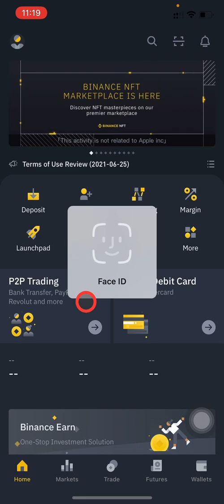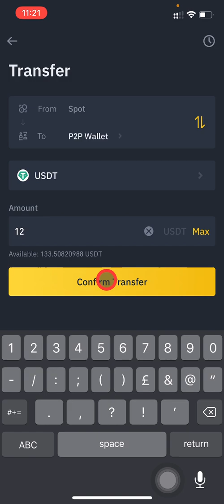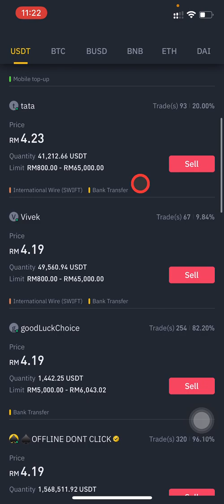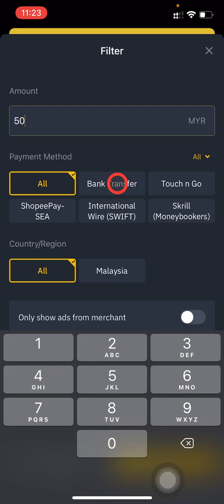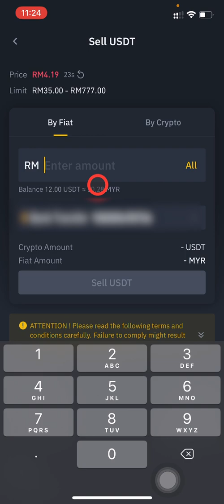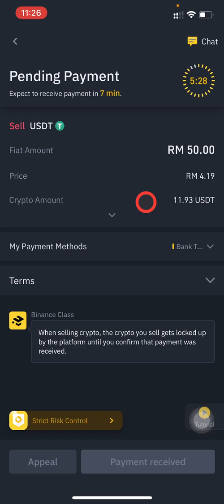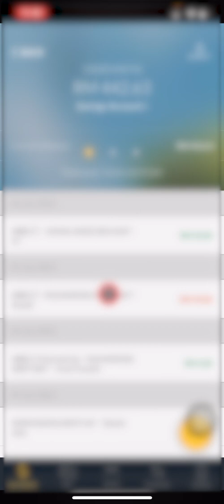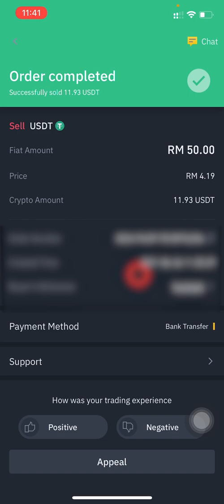Cara keluarkan Profit Crypto terus ke Bank Account | BINANCE EXPLAINED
JOIN US, SERIOUS AKU KASI SIGNAL FOR FREE, AND IDEAS

GROUP : STRICTLY pasal signal and trade discussion / belajar / MEME dipersilakan

GROUP : Make money - TAK STRICT & random crypto talk, MINING/COIN / Korang boleh SHARING Refferal (Tunjuk personal result dulu la baru sembang) :

SUPPORT AKU DENGAN GUNAKAN REFERAL LINK UNTUK REGISTER

CODE : KYLEOWLK

APA YANG AKU COVER DALAM VIDEO NI?

0:00 - Join us
0:14 - Intro
0:43 - Transfer to P2P Wallet
1:46 - Sell (Setup)
3:10 - Filter
3:54 - Sell (Process)
6:03 - Dapat Payment (Check)
6:46 - Release USDT